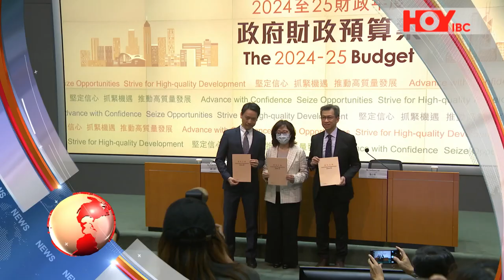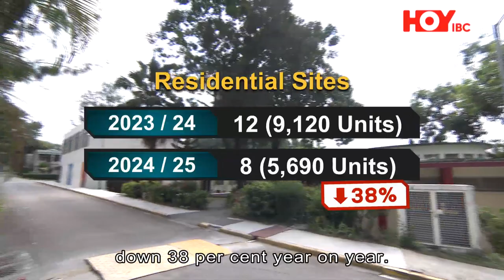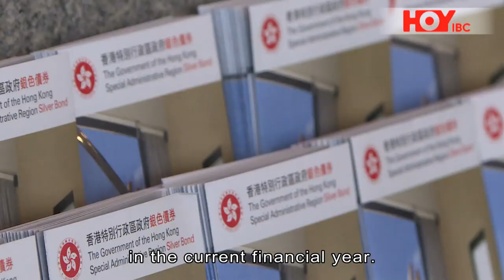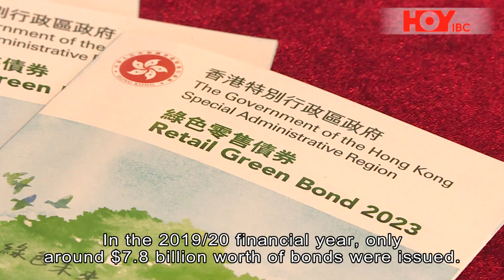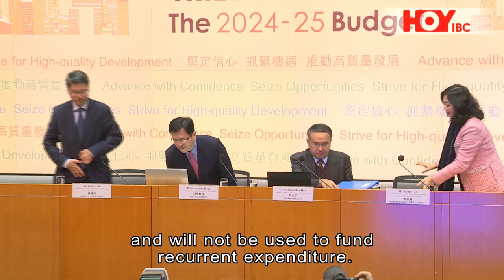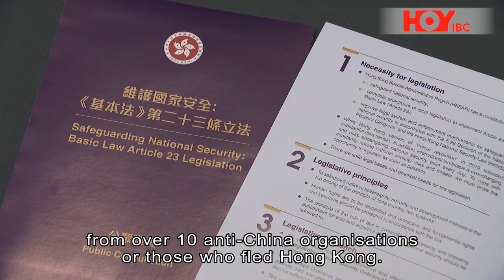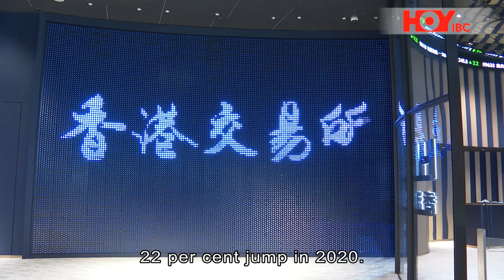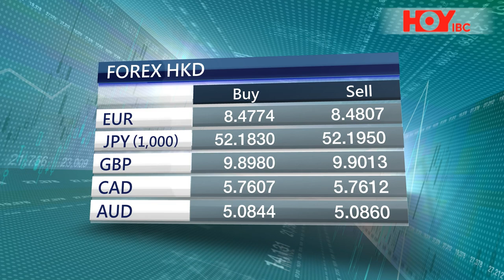HOYIBC Main News | February 29, 2024 (Thu)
On HOYIBC News

- The government reduces the number of plots for sale in the next financial year because of the sluggish property market
- Paul Chan's plan to increase bond issues triggers concerns about Hong Kong's financial position
- The Bar Association urges balancing the rights of detainees and enforcement needs under Article 23.